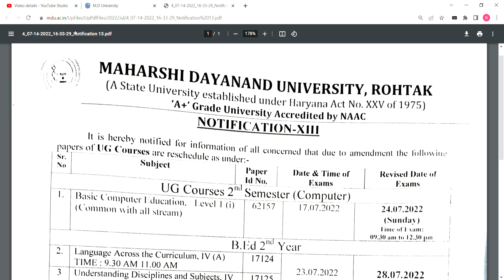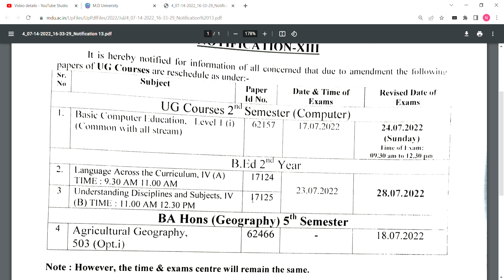MDU Revised datesheet B.Ed 2nd year | B.Ed 2nd year datesheet update